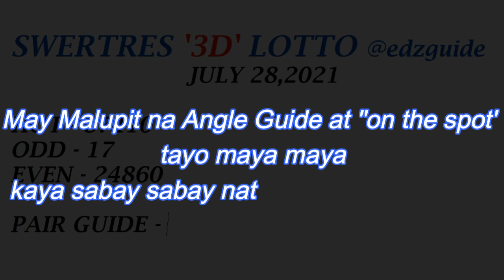Best Suertres '3D' lotto daily Hearing Guide July 28, 2021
Inihahandog ng EdzGuide ang '3D' LOTO SWERTRES hearing ngayong araw ng July 28, 2021. Dito ay ibabahagi ang HOT NUMBERS na posibleng lalabas ngayon. 'ON THE SPOT' SWERTRES HEARING para 2pm, 5pm, at 9PM SWERTRES 3D LOTTO DRAWS.

Ang tsansa mong manalo sa Suertres 3D lotto ay pinapatibay ng ANGLE GUIDE, kasama ang malupit na PAIR GUIDES. Ito ay para sa lahat ng PINOY na walang sawang tumatangkilik sa larong SWERTRES/SUERTRES LOTTO.

TOPIC-LOTTERY

Edz Guide
suertres
3d lotto
suertres 3d
suertres hearing
suertreshearing guide today
suertres lotto
pinoy swertres
pinou swertres hearing today
lotto
3d lotto daily guide
suertres hearing today july 28, 2021